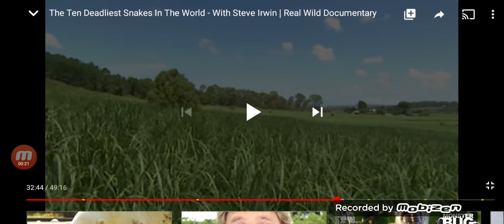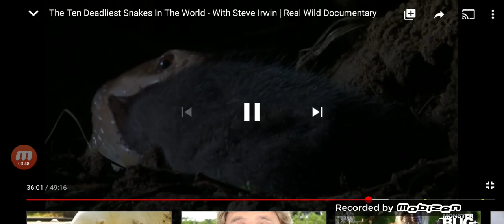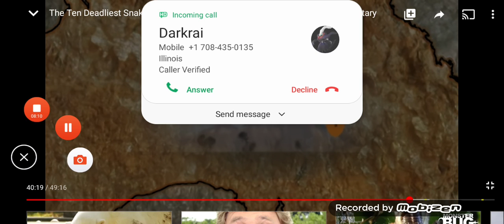Part 8 and 9 of Steve Irwin deadly snakes reaction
We are reacting to brown snake and coastal taipan